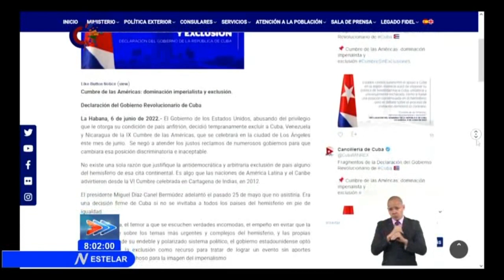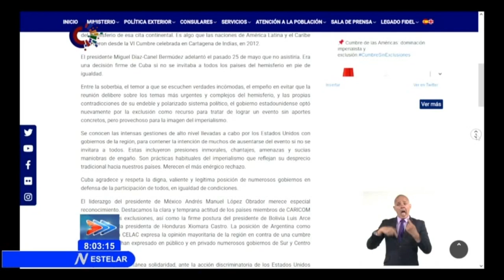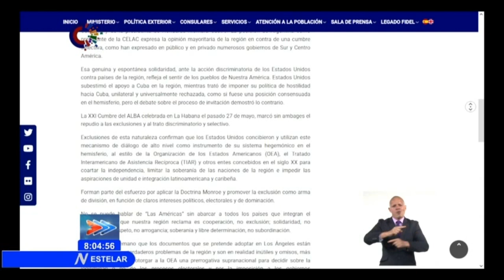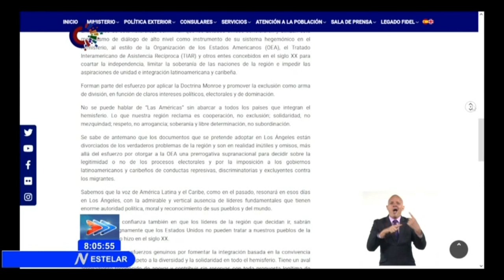Condena Gobierno de Cuba exclusión oficial de la Isla de la Cumbre de las Américas por Washington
La novena CumbredeLasAméricas comenzó en Los Ángeles. EstadosUnidos, el gobierno anfitrión, excluyó del evento a Cuba, Nicaragua y Venezuela. El anuncio provocará la ausencia de varios jefes de estado .Más información